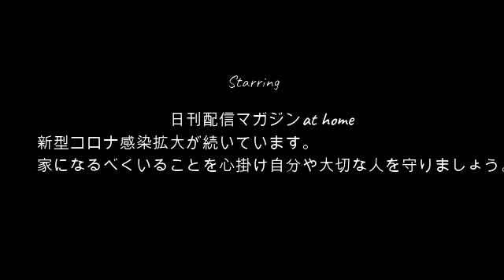【食後】ぜろわん!!食後の時間に突入する5月19日